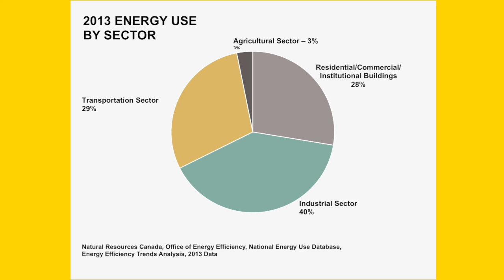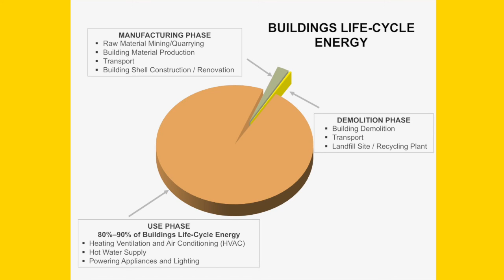John Straube, PhD, P.Eng. on the top two misconceptions about energy and buildings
In this series, Dr. John Straube, PhD, P.Eng. RDH Building Science Laboratories, answers questions from Cement Association of Canada’s Ken Carrusca on related to building material selection. In this video, he speaks on the top two misconceptions about energy and buildings.